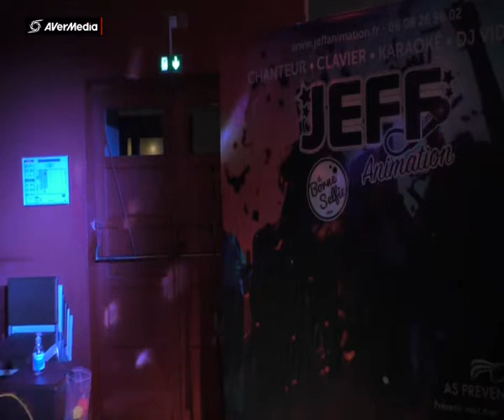JEFF BOWLING ROUEN MAUD Isn't she lovely